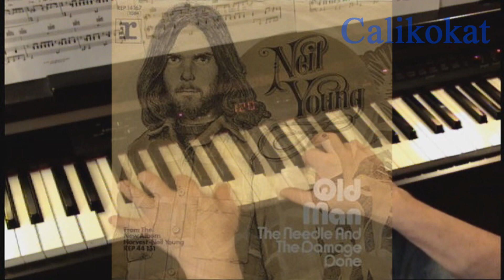Old Man - Neil Young - Piano